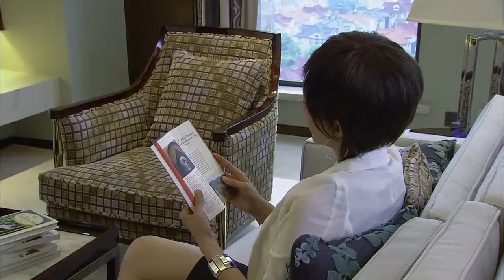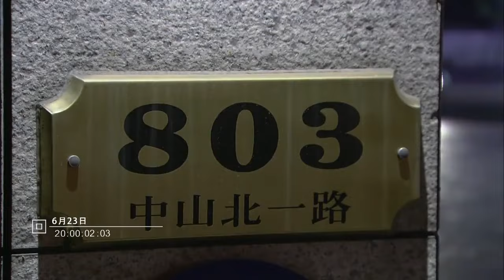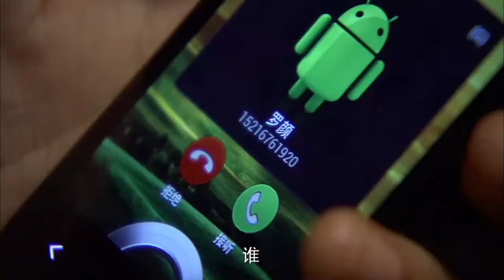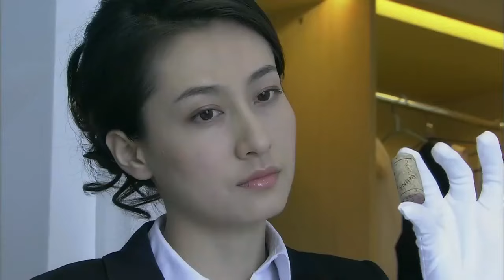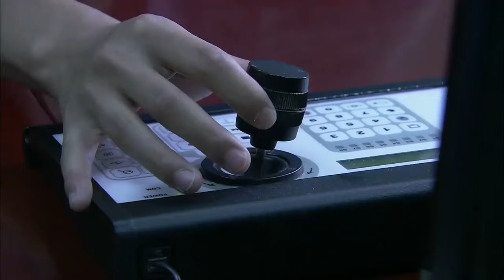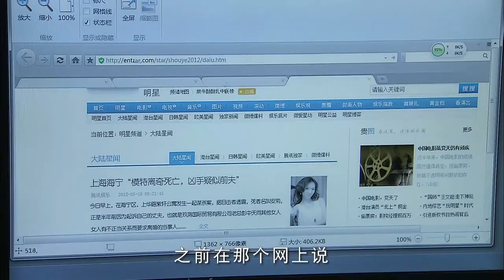【刑侦电视剧】火并 | 刑警队长误入毒枭火并现场，将计就计实施围堵抓捕（犯罪/刑侦）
► 剧情介绍：中国刑警803总部接到红色紧急警报，身背命案的方正携带大量新型毒品流窜到上海准备交易，为此警方布下天罗地网，欲将方正和隐藏他背后的神秘毒枭李斌一举抓捕。警方只掌握毒枭李斌一张背影照片，要想抓捕他谈何容易。在一家酒吧里，李斌正在和买家交易时，凶残多疑的毒贩察觉异样.